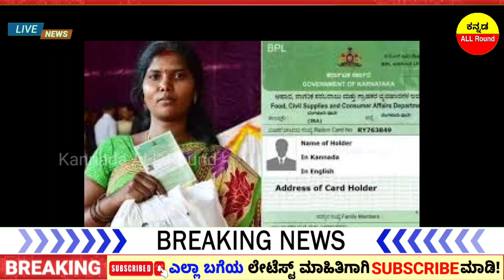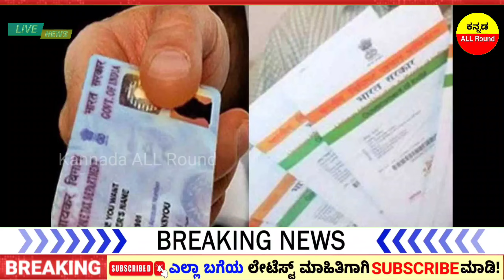ಬಿಗ್ ಶಾಕ್! 2024 ರಿಂದ ಕಾಂಗ್ರೆಸ್ ಗ್ಯಾರಂಟಿಗಳು ಬಂದ್ ಗೆ ಆದೇಶ // ಹೀಗೆ ಮಾಡಿದ್ರೆ ಮಾತ್ರ ಗ್ಯಾರಂಟಿ ಲಾಭ ಸಿಗುತ್ತೆ